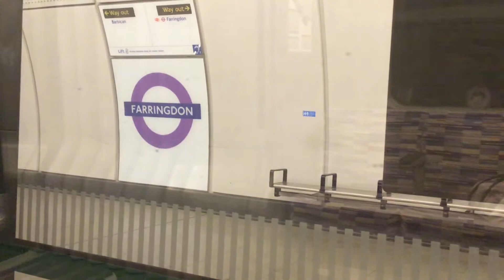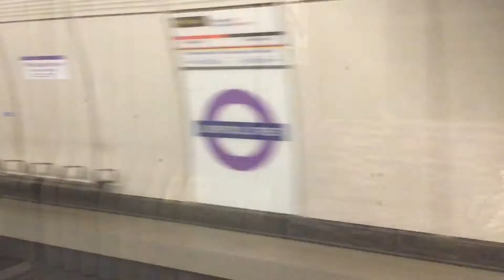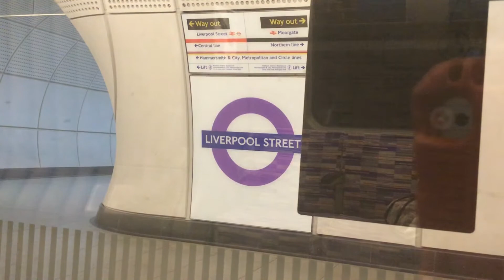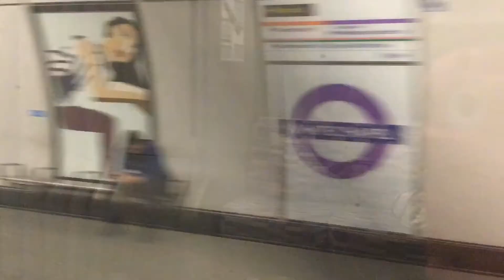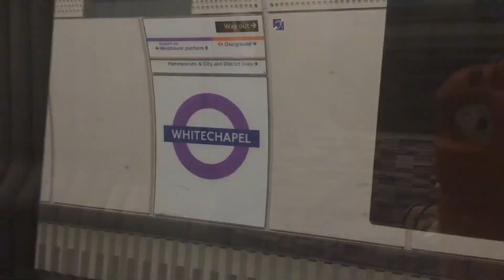Journey on the Elizabeth Line class 345 from Farringdon to Whitechapel on 10/8/22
Back to journey videos